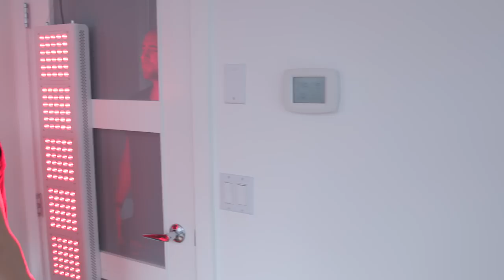USE YOUR PAIN AS MOTIVATION | Stefan James Motivational Video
As the decade comes to a close, there is no better time than now to use your pain as motivation to achieve your goals in 2020. Do you need help getting and staying motivated?

🤔 ABOUT THIS VIDEO 👇

In this video, I talk about how to use your pain as motivation. Pain is a powerful motivator. It can be your most profound catalyst for growth.

Unfortunately, a lot of people are so afraid of pain that they do whatever it takes to avoid it. Would you believe me if I told you that your biggest challenges in life are your greatest gifts?

You've probably figured out by now that life doesn't always go the way you planned it. You have two choices - let life knock you down or transform setbacks into comebacks.

If you want to discover how you can use your pain as motivation to reignite your inner fire, watch this video!